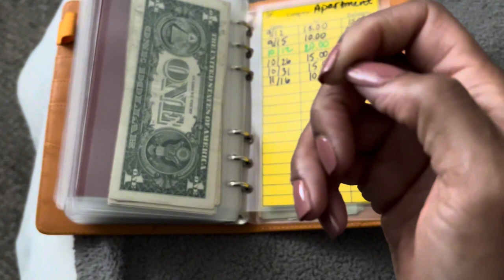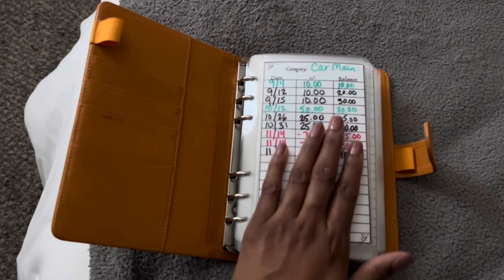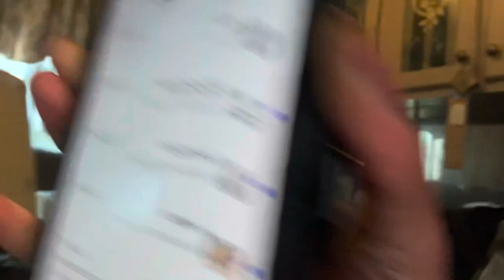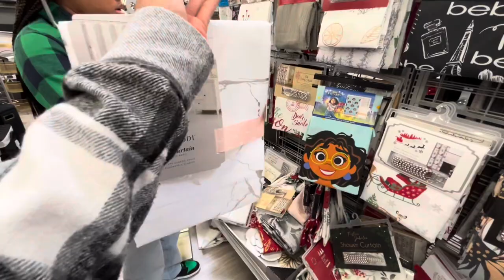VLOGMAS DAY 11: trying new coffee machine, GRWM, visiting my family & bathroom decor shop with me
WEEKEND IN MY LIFE: trying my new coffee machine, GRWM, visiting my family & bathroom decor shopping

Heyy guys welcome back to another video! Today’s video is a weekend vlog! It was a busy and productive one. I hope you all enjoy it, see you all in my next one! ❤️